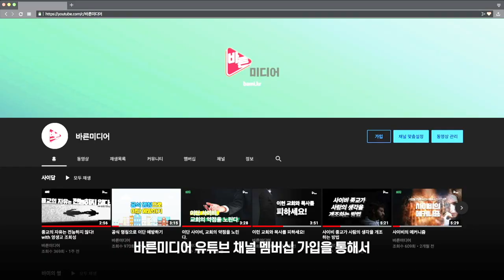나는 종교 중독에서 자유로운가?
종교 중독자들에게 나타나는 현상